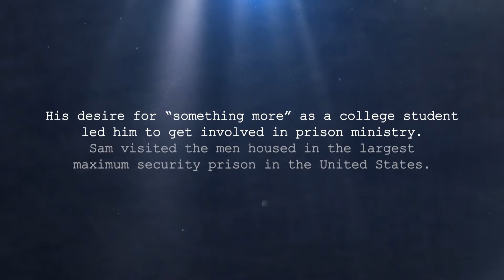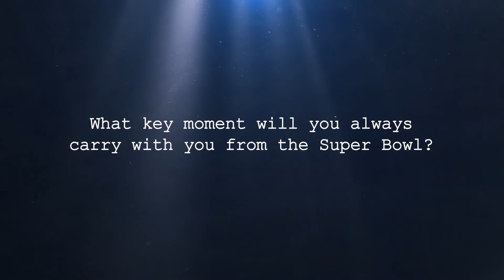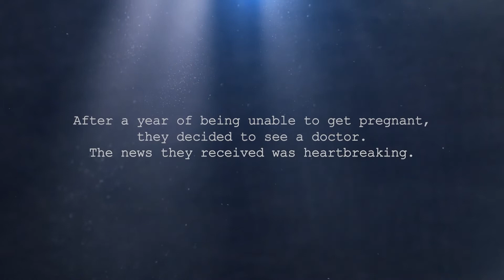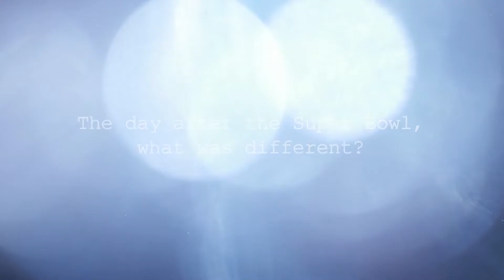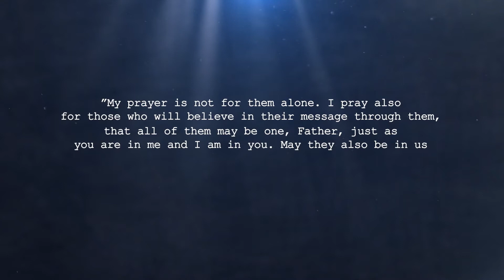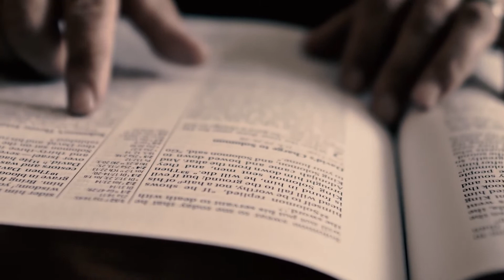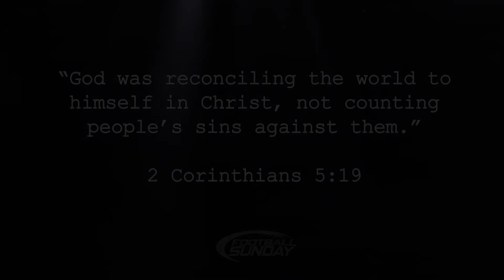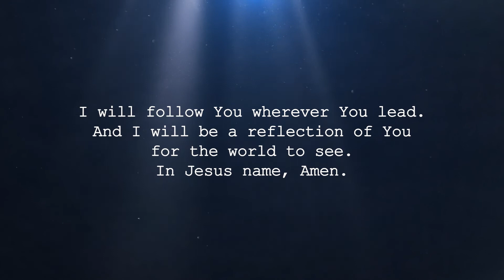Sunday February 7, 2021 | Unshaken Football Stories of Hope, Faith, and Trust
Sunday February 7, 2021 |  UnshakenFootball Stories of Hope, Faith, and Trust
Purchased from Sports Spectrum
Hosted by Tony Dungy & Benjamin Watson
Stories from Carson Wentz, Brandin Cooks & Sam Acho